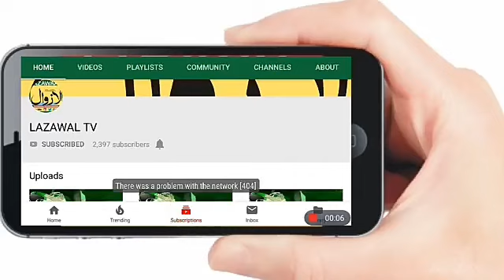|Covid-19|Nowshera Administration tours various Areas